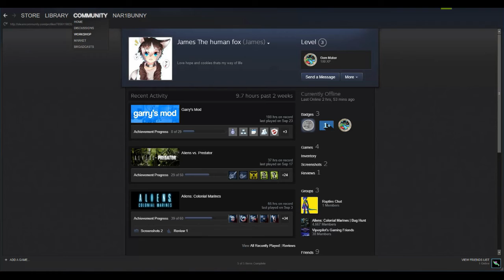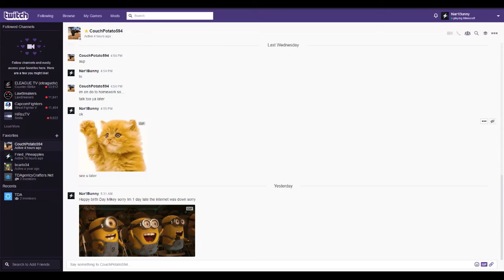Pixelmon EP 2 Exploring The World And Meting new Pixelmon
Hope you all enjoyed this ep of Pixelmon